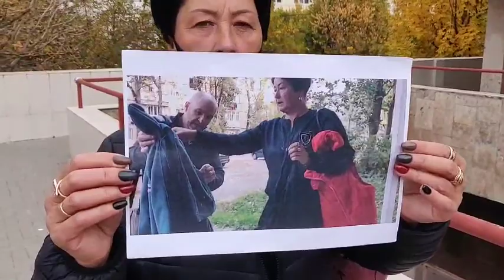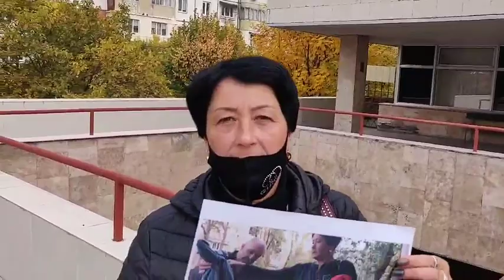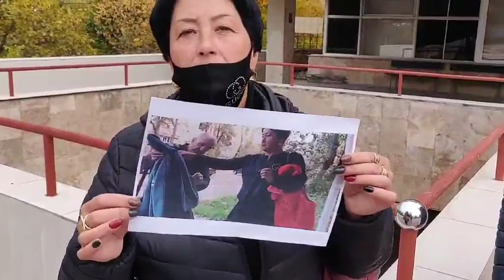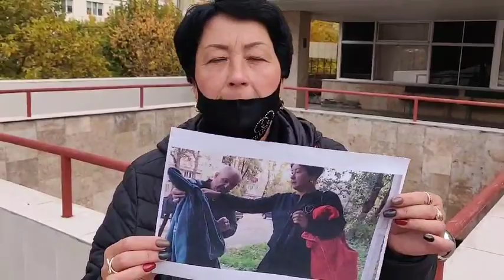Adevărată epopee în instanţele de judecată (ru) Curaj.Tv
Familia Peşterov din Chişinău încearcă de cîţiva ani să obţină anchetarea penală a vecinului lor agresiv, dar organele de drept par să fie complice cu agresorul.
Azi Judecătoria Chişinău a respins recuzarea judecătorului de instrucţie, aşa că dosarul va reveni la magistratul Răţoi
Video de Oleg Chirvas, Curaj.TV